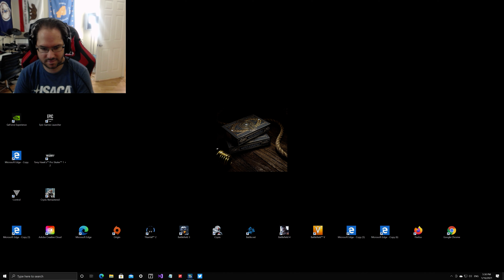Rise of the Tomb Raider 26